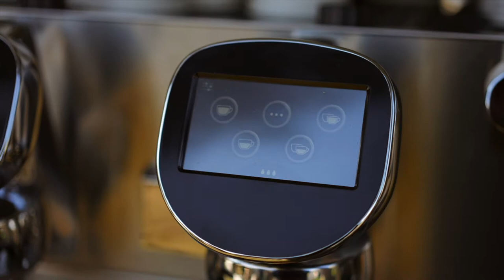FAEMA Global Coffee Tour - Rome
A special day at Tram DePot Talent in Rome that we will always take with us.
Just enjoying a good coffee together discovering a machine that combines avant-garde and tradition ☕

🎥 credits: @f_pro.it